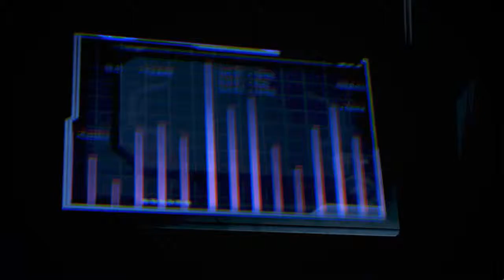Mass Effect 3 Let's Play, #018: Because Protheans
The lads go to the Asari Homeworld. Conspiracy Theories are confimed.

Shoutouts for this episode:

Kevandre: Gehab

Bobby: Mary Queen of Scots